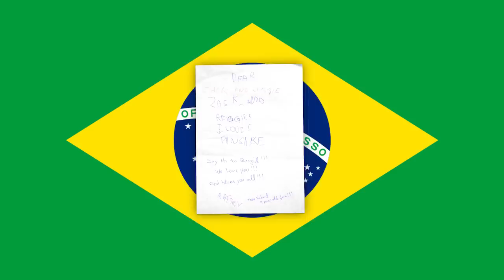Jimbo is Stuffed with Mail | Pancake Manor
Jimbo is stuffed, but not with food! Zach and Reggie open letters from around the globe!

Our NEW mailbox address is:

PANCAKE MANOR
Victoria RPO Gorge, B.C.
V9A 7K1
Canada

Pancake Manor is made for toddlers, preschoolers and kindergarten children and features original  songs for kids. The series is produced entirely by Billy Reid & Reb Stevenson, two loving parents who own a lot of wigs. Our channel is a mix of classic nursery rhyme songs, original music for children and scripted content. Our songs and videos are enjoyed by children all over the world both at home and in the classroom, and parents often find themselves singing along with no regret!